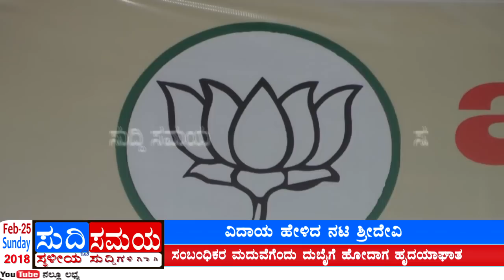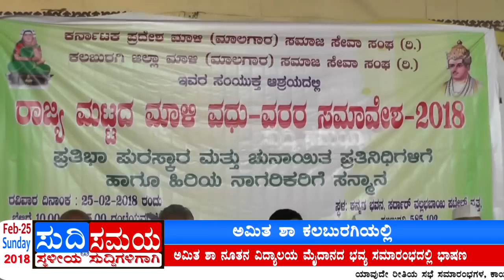SUDDI SAMAYA 25 FEB 2018